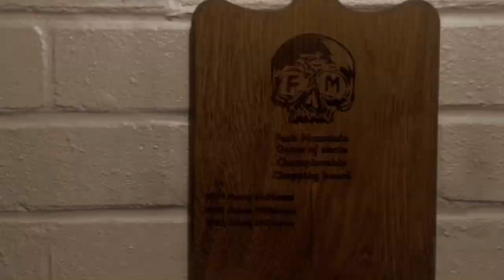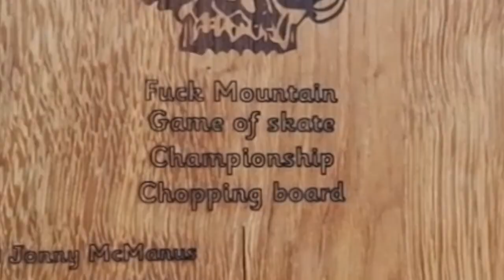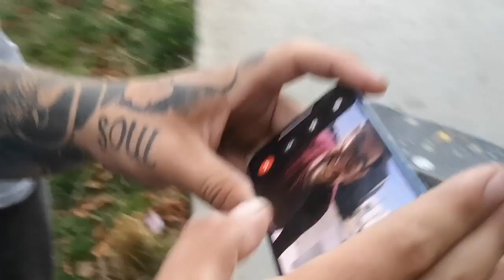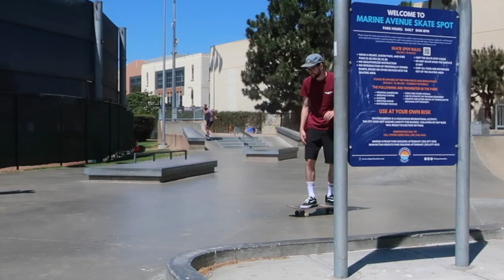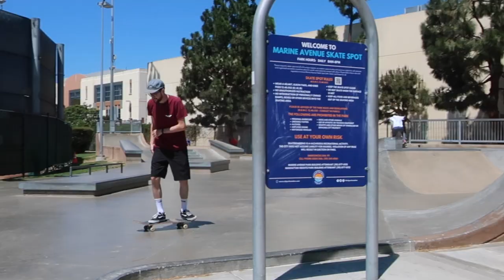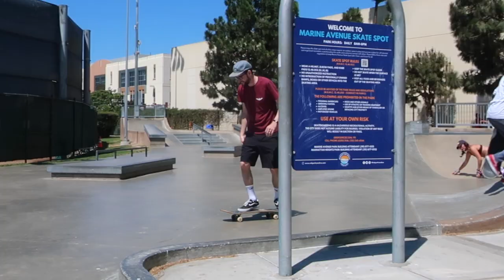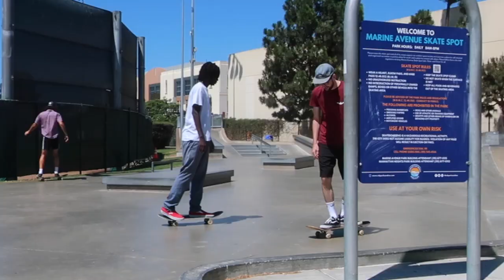J-Mac vs. Phil (FMGOS 2022 Final)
After kicking off this years tournament way back in April, it is finally coming to a close in September. In a repeat of last year's final, J-Mac is attempting to win his third Championship Chopping Board (his second consecutive one) whereas Phil, (that's me) is hoping to equal his best ever finish in the FMGOS- a spot in the final without getting sent to the Gulag.

This game is played over Facetime as I'm currently located in Los Angeles. Like that's gonna stop me having a bash at getting that CHAMPIONSHIP CHOPPING BOARD...

Fuck Mountain Game of Skate 2022